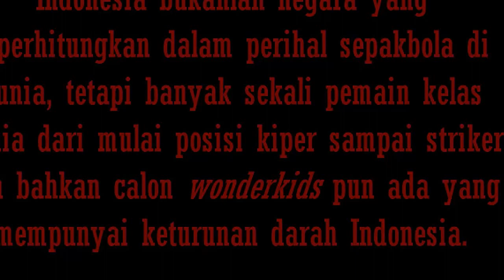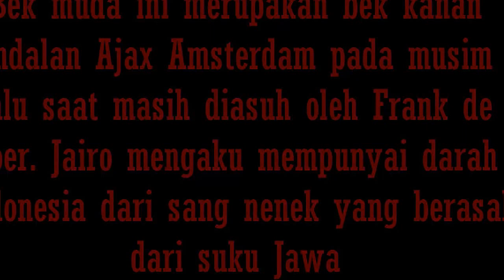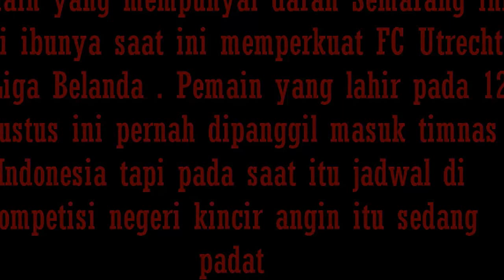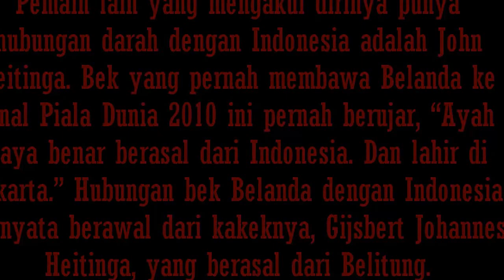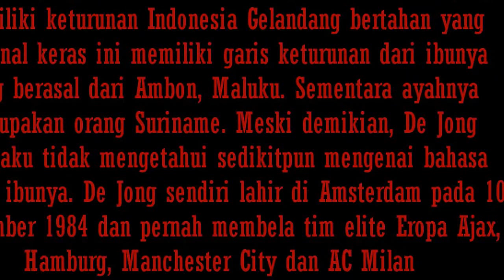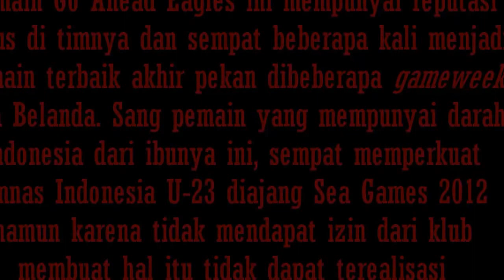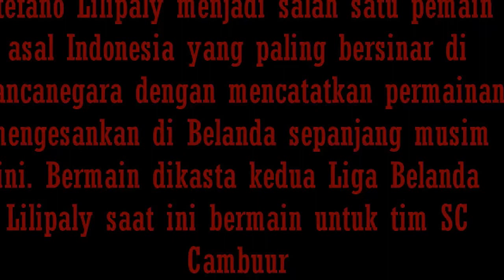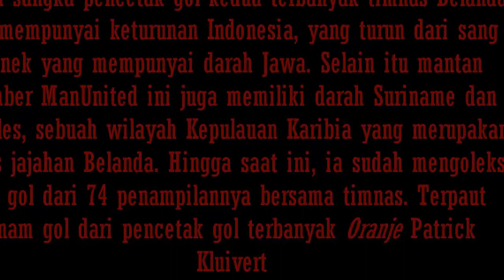11 Pesepakbola Berdarah Indonesia yang Sukses Berkarier di Eropa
Indonesia bukanlah negara yang diperhitungkan dalam perihal sepakbola di dunia, tetapi banyak sekali pemain kelas dunia dari mulai posisi kiper sampai striker dan bahkan calon wonderkids pun ada yang mempunyai keturunan darah Indonesia.